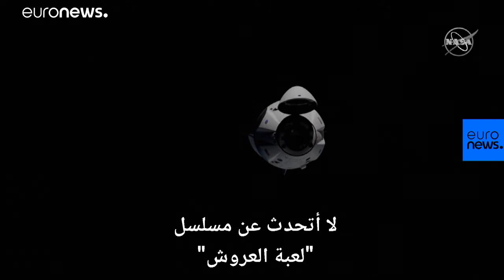محطة الفضاء الدولية تلتقي "دراغون" في الحلقة الرابعة من سلسلة الفضاء